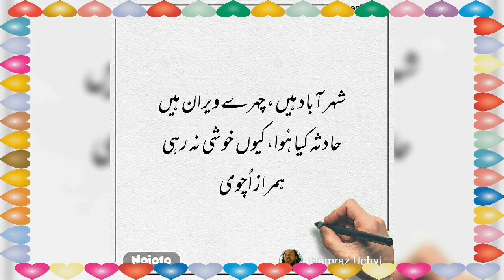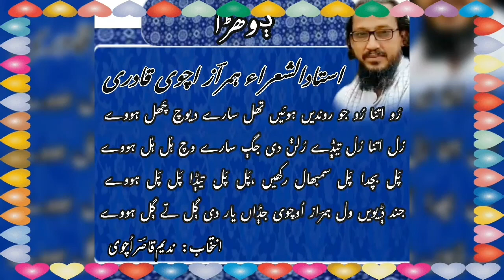Saraiki Poetry Qaidi √ ہجر دے ڈوہڑے